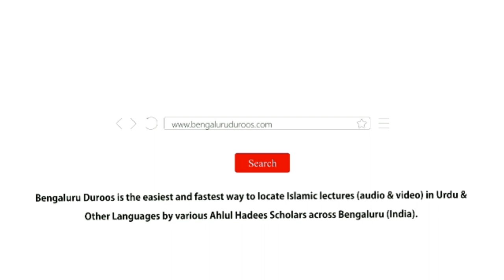Budhon Par Islaam Ke Azeem Ehsanaat | Shaykh Mohammed Azharuddin Madani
Series: Budhon (Umar Raseeda Logon) Ke Huqooq | Marhoomeen (Fautshuda Logon) Ke Huqooq

Topic: Budhon Par Islaam Ke Azeem Ehsanaat

٠٠٠٠٠٠٠٠٠٠٠٠٠٠٠٠٠٠٠٠٠٠٠٠٠٠٠٠٠٠٠٠٠٠٠٠٠٠٠٠